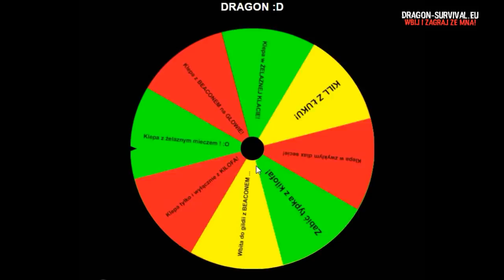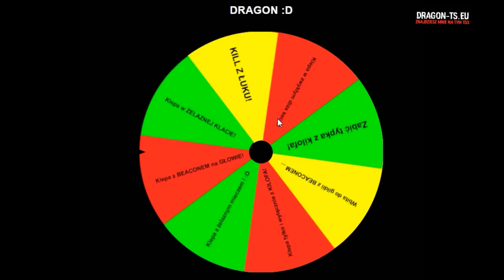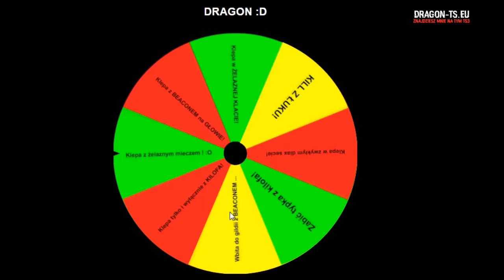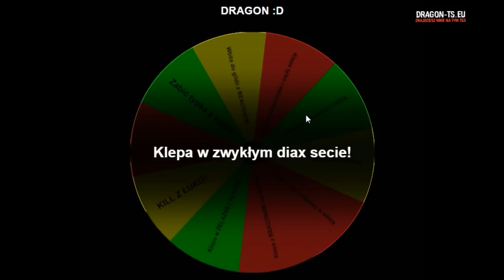Zabiłem TYPKA KILOFEM?! RULETKA CHALLENGE NA DRAGON-SURVIVAL.EU #1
mój nick w mc- Zombiaczekkk

╚› TAGI NIE PATRZYĆ
dragon-survival.eu wbita klepa na dragonie oszust na dragonie bitwa na dragonie Malti wbita i przebita Jakiś typ co się spłakał o tag XDD tepam sie dragon klepa dragon lagi dragon oszust candrev kamperr epiic mutli przebijanie na dragonie zombiaczekkk mchc.pl arivi.pl mc4u.pl klepa na mc4u.pl oszust na mchc delf dragon survival klepa lizu na dragonie wbita i przebita Anakinpl opening premium case otwieranie skrzynek na dragonie Zombiaczekkk Zombiaczek Zombii zigu shoty Crusadee Crusade Vesaczi oszust oszust na vesaczim gildia z widzami budowanie na dragonie sajek dragon nowa edycja dragona arivi.pl klepa oszust na arivi arivi 10kills Majaran flokman Buzkaa TobiaszGaming gildia z widzami faworka na mc4u Zombiaczekkk gildia z widzami pelerynka do minecraft przebijanie z widzami malti tepam sie i zabij zombiaczekkk craftocre.pl nowa edycja garuu oszust garuu cipa Yamsonn kastrat witam na hardcorze delf najlepsza gildia kappa dragon dragon Kamperr Zombiaczek przebijanie na dragonie
Malti wbita i przebita
Wbita i przebita wjazd do gildii rzucane tnt armata wbita MALTI Wbijam Przebijam Klepie i Znikam #2- Same Dedy + Wbita do środka Minecraft za darmo jak zdobyć minecraft 100% działa premium minecraft konto premium za darmo jak pobrać darmowe mc premium premka za friko free majkraft minecrafty serwer minecraft nowy serwer jak zrobic serwer hamachi dedykowany serwer 60 slotów 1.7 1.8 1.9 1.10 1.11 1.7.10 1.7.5 najlepszy serwer w minecraft na swiecie best server ever najlepszy megadrop survival duzy drop maly drop pierozki luckyblocki easyhc pvp super drop jak byc adminem helperem jak sie wlamac na konto minecraft jak zlamac haslo gracza jestem oszsutem nowy odcinek jeste oszuste jeste cheatere jeste krete jestem bogiem yt nie XD ADRIAN_XM to sa moje tagi i wont jak byc slawnym youtuberem youtube drama boxdel gargamel vesaczi overr over mc.zitcraft.pl jakies gowno serwerki to lipne serwery zitcraft jest najlepszy faworka na serwerze donate daja mi chyba lol co to ma byc najlepszy kanal minecraft skywars sky wars mini gry jak sie wybic na yt nowy odcinek kiedy nowy odcinek vesaczi cos tam latwo sie wybic minecraft serwer survival trudno sie kopie nie hardcore jestem Minecraft bez jak dostac sie na ksiezyc minecraft tajemnicza wyspa jeste oszuste #57 Tata Vesacziego, najlepszy oszust! 8 letni kacperek najlepszy oszust 11 ostatni oszust na kanale zmiana płci NAJLEPSZA GILDIA NA SERWERZE! | Dzień z życia ADMINA #2 Admin MCBLACK.PL zabija graczy w MINECRAFT! Nagranie! CZITUJEMY na PROSTORMIE - Zrobiłem Gildie na CZITACH w 15min jeste Oszuste - #13 - Oszust na 7 latku + Jego mam ? Hacker bonzo ? Kendal jeste oszuste 8 latek Najlepszy oszust ever Dzień z życia właściciela #1 - Dużo Cheaterów DZIEŃ Z ŻYCIA WŁAŚCICIELA - RUSKI WINRAR? XD ra #4 Dam psc, ale nie banuj! Wracam na YT! sajek1996 dzien z zycia wlasciciela Najlepszy txt minecraft serwer 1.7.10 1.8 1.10 Dzień z życia admina #2 - BRAT MI POBRAŁ HUZUNI! ♥ Dzień z życia właściciela serwera ♥ Odcinek 1 ♥ Zwykły odcinek ;) Minecraft jak zrobic serwer 1.7.2 [BezHamachi] Jak wybic sie na Polskim YouTube Minecraft Vertez minecraft mody 1.7.2 Minecraft mini games serwer survival+frakcje jeste oszuste JESTEM OSZUSTEM [#1] MŁODY BILLADEN non-premium freebuild ffa survival hardcore survivalgames games igrzyska śmierci smierci hunger game gra gry diaxy kilof skkf madzia madzik89 ctsg rockalone2k kwadratowamasakra masakra - tagi by ADRIAN_XM - lyso? kwadratowa przygoda przygody z minecraft alpha beta gama nudy zal .pl husuek solo husiek misterce pspmagister pablo studio mandzio xmandzio poradnik jak zrobic serwer dzwignie workbencha pierwsze korki kroki dedykowywany bezchamahi bez chamahi polski pingwin polskipingwin minecraftblow remu bremu rekord tnt creeper boom kilof gilof hamaczi pl CTSG most popular one in the world pies dog english only pro j infinity ferrari formul e f g h i j k m n o p r s t u w y x z 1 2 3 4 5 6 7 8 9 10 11 a b c d e f g h i j k m n o p r s t u w y x z Serenity - najlepszy cheat do minecraft! Pokazuje eq przeciwnika! Mało